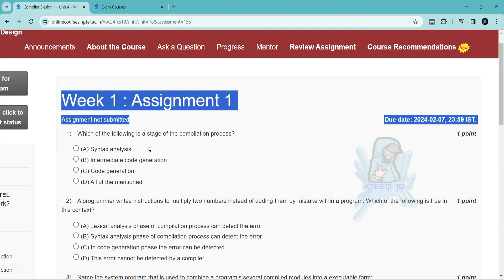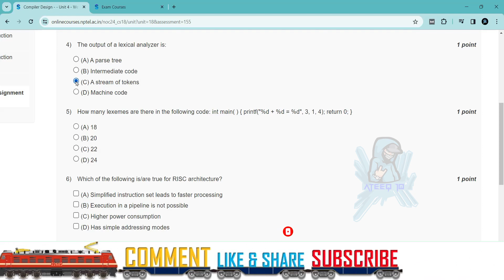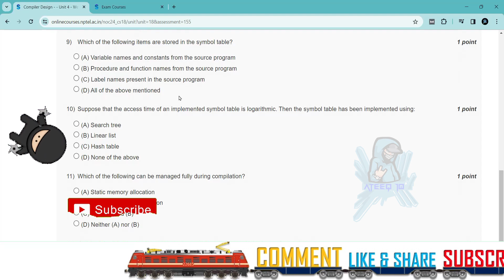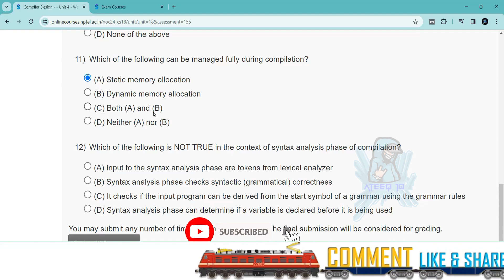NPTEL Compiler Design Week 1 Assignment Answers | Jan 2024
Compiler Design

In this video, we're going to unlock the answers to the Compiler Design questions from the NPTEL 2024 Jan-Apr assignment.

If you're looking to unlock the answers to the Compiler Design questions from the NPTEL 2024 Jan-Apr assignment, then watch this video! By the end of this video, you'll know all the answers to the questions you were struggling with.

12 weeks course nptel assignment answers
8 weeks course nptel assignment answers
4 weeks course nptel assignment answers
week 1 assignment answers of Compiler Design
assignment answers of Compiler Design
Compiler Design answers 2024
2024 nptel assignment answers
2024 nptel assignment answers week 1
week 1
week